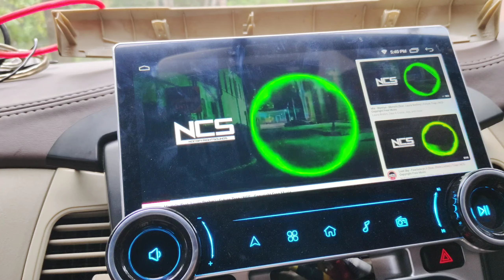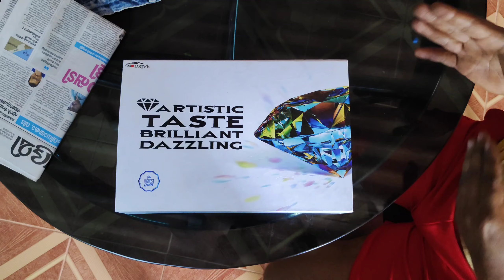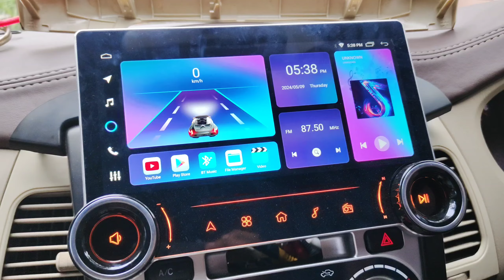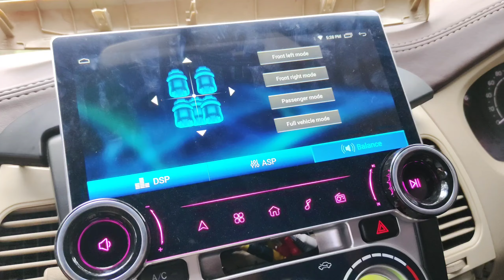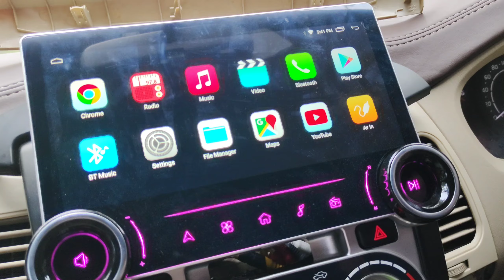Diamond 2k Android stereo full review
Ansal navaikulam

car accessories

WhatsApp number